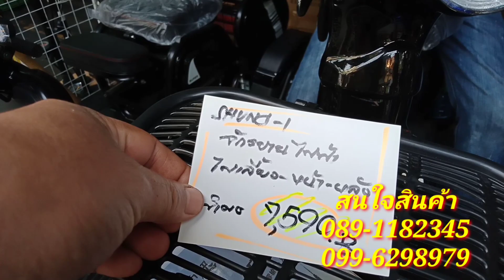จักรยานไฟฟ้า/สามล้อไฟฟ้า/รถผู้สูงอายุ สกูตเตอร์ไฟฟ้า/รับซ่อมจักรยานไฟฟ้ามีแบตเตอรี่/จักรยานพับได้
พาเพื่อนมาที่ตลาดคลองถมร้านจักรยานไฟฟ้าจำหน่ายจักรยานไฟฟ้าอะไรจักรยานไฟฟ้ามีทั้งจักรยานไฟฟ้าและจักรยานธรรมดาที่ใช้มีเกียร์จักรยานเสือภูเขาจักรยานพับได้สกู๊ตเตอร์ไฟฟ้ารวมถึงสามล้อไฟฟ้าผู้สูงอายุราคาหลากหลายติดต่อสอบถามตามเบอร์โทรในคลิปเลยนะครับ